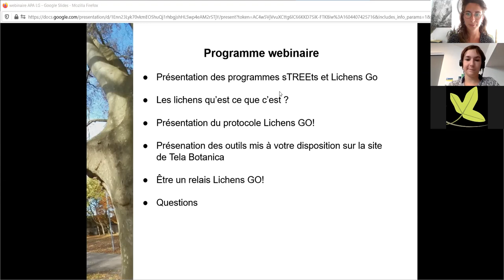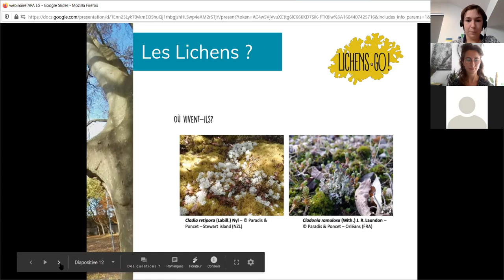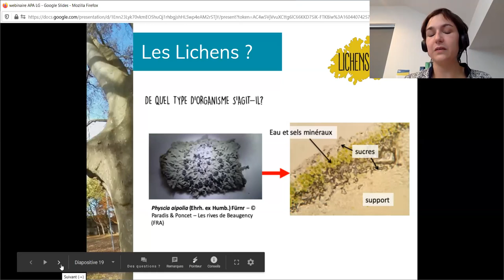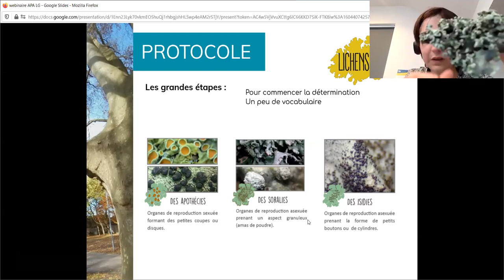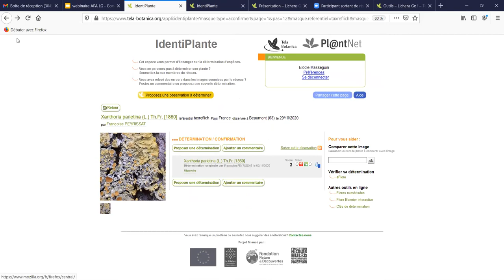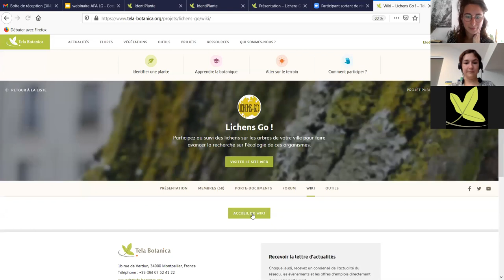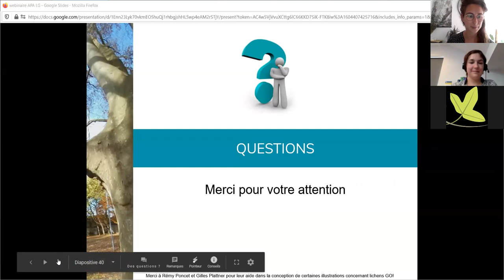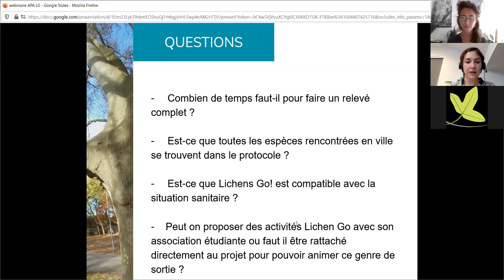Webinaire APA - Lichens Go!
Tela Botanica en partenariat avec Sorbonne Université a réalisé un webinaire pour vous présenter la communauté Auprès de mon arbre avec un focus sur Lichens Go ! Qu'est ce qu'un lichen ? comment participer au programme et le relayer ?***